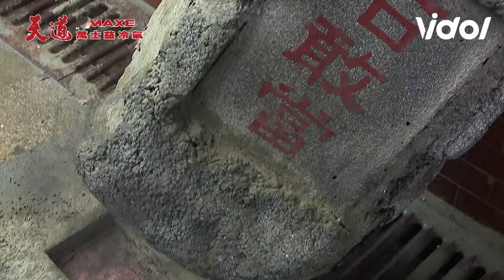天道／紅線斷了！子彤、鍾軍求白頭偕老不成擲筊引大地震「石敢當」傾倒江道成感應黑書現身｜天道 Fight For Justice｜三立娛樂星聞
★訂閱【女孩要幹嘛】甜寵浪漫戲劇看到飽